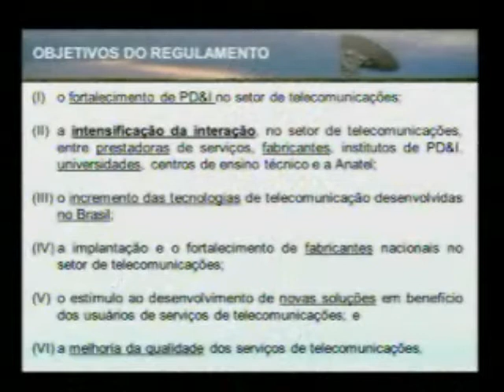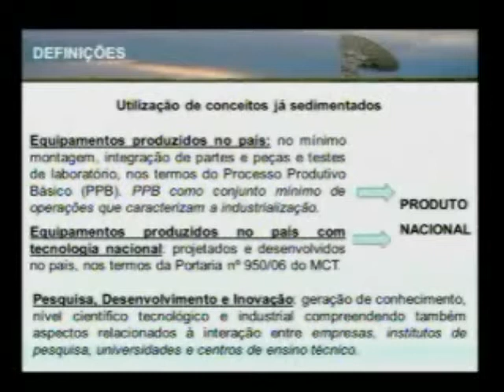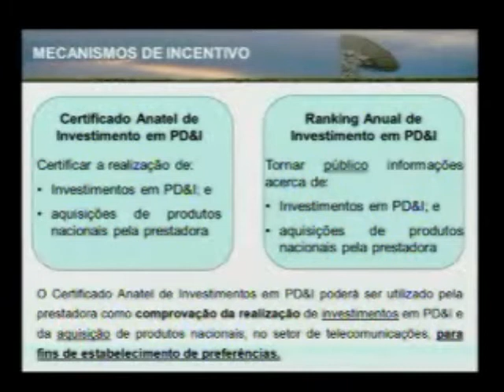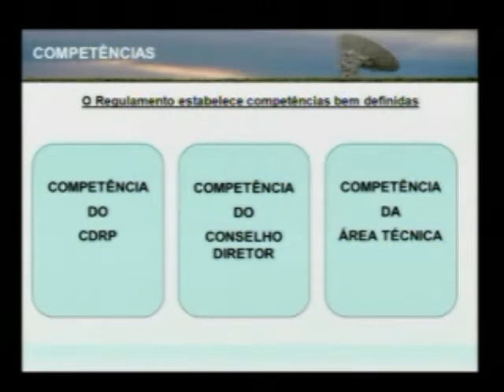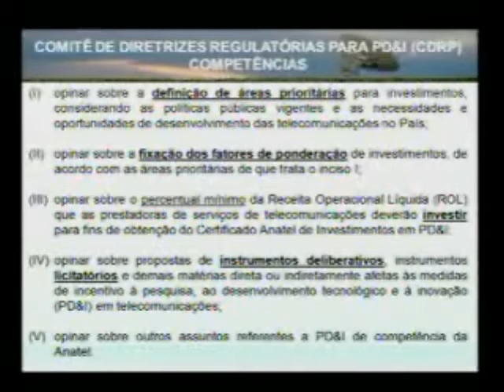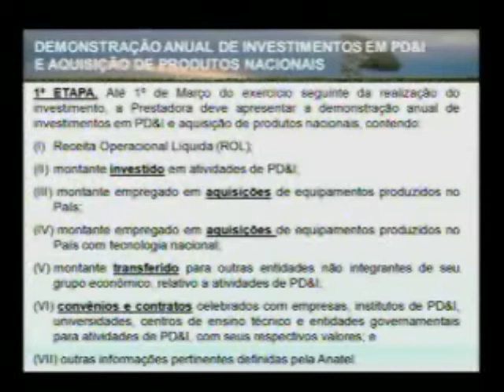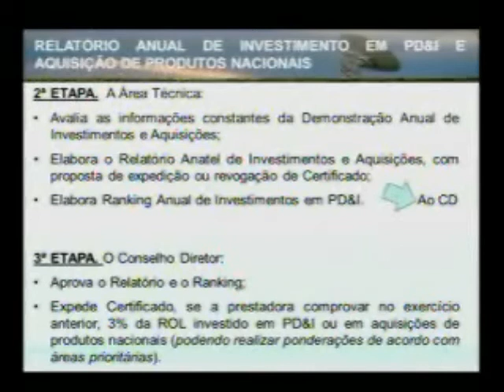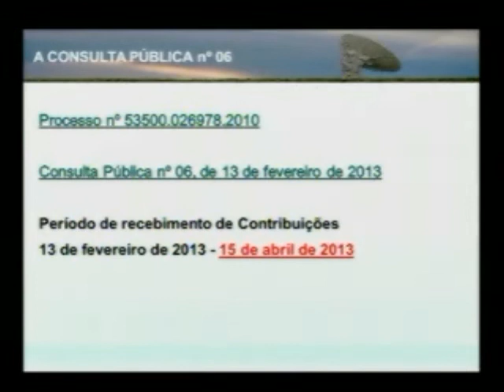Entenda a proposta da Anatel para P&D no setor de Telecomunicações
A proposta da Anatel de Regulamento poara Incentivo à Pesquisa, Desenvolvimento e Inovação (P&D) no setor de Telecomunicações está em consulta pública até o dia 15 de abril, mas poderá ser prorrogado... Leia mais